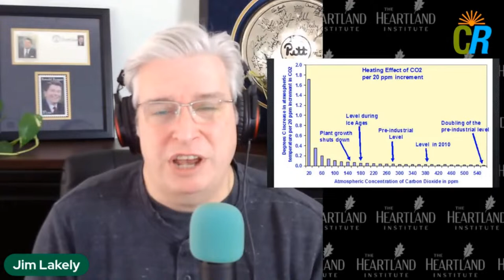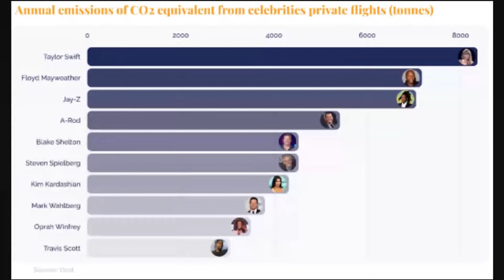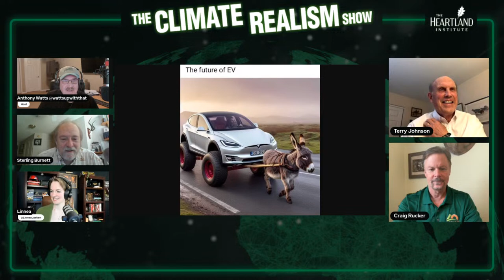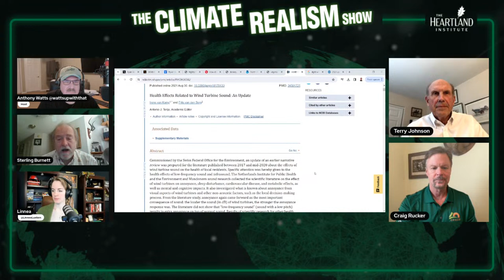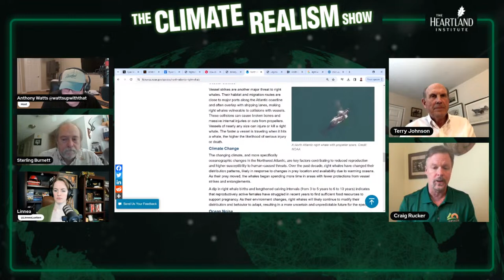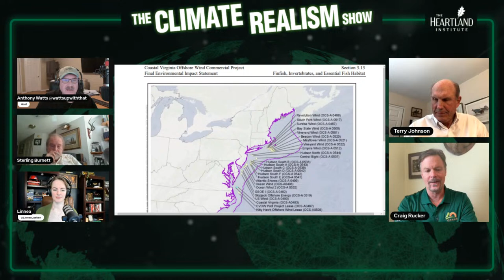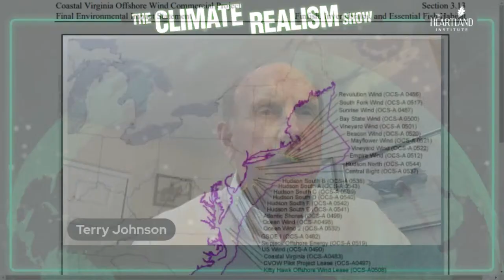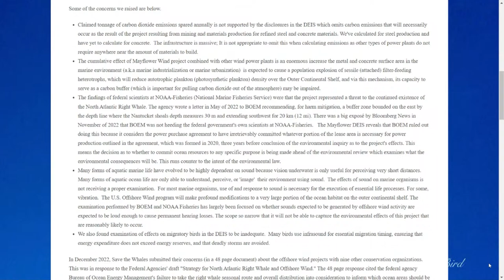Save the Whales, Kill the Turbines – The Climate Realism Show #104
On episode 104 of The Climate Realism Show, we explain that to save the whales we need to kill these growing large-scale offshore wind projects. These so-called “wind farms” are much larger and do much more environmental damage than most people realize. Covering an area the size of Connecticut and Rhode Island combined, one project off the Mid-Atlantic poses an existential risk to the critically endangered North Atlantic right whale. That is just one of many ocean mammals harassed and killed by these projects that will, at best, provide unreliable and expensive energy. Remember when “save the whales” was the cry of the environmentalists? Now they are fine with a spike in dead whales washing up on our Atlantic beaches as long as the “green energy” agenda continues apace.

The Heartland Institute is part of a lawsuit to stop to a major wind project in the Atlantic and save the right whale. We will talk about that effort with Craig Rucker and Terry Johnson of CFACT, who are also part of the suit. Join them and host Anthony Watts, H. Sterling Burnett, and Linnea Lueken to talk about that, plus the Crazy Climate News of the Week.

Join us LIVE at 1 p.m. ET (12 p.m. CT) for the kind of climate realism you can’t find anywhere else, and join the chat to get your questions answered, too.